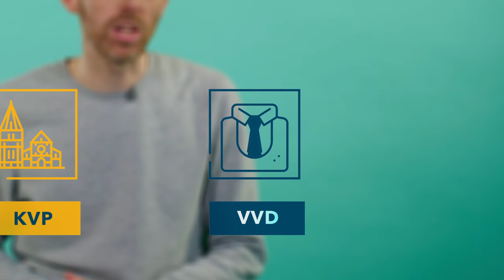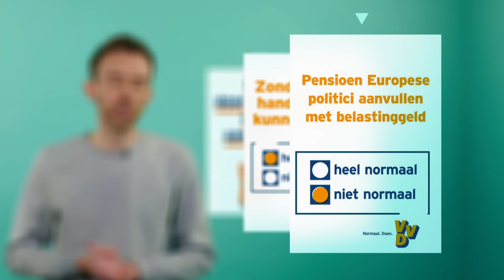VERKIEZINGEN 2017: Verkiezingscampagnes - Historicus Harm Kaal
Maar liefst 28 politieke partijen vechten deze verkiezingen om jouw stem. Historicus dr. Harm Kaal (Radboud Universiteit Nijmegen) bespreekt drie manieren waarop politieke partijen proberen om jouw stem te winnen!

Presentator: Eveline van Rijswijk (Hoofdredacteur Universiteit van Nederland)